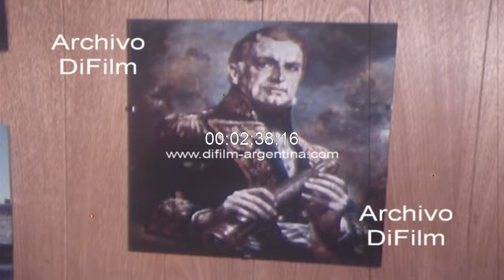DiFilm - Apertura Feria de las Naciones en el predio de la Rural 1980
Bs. As.: Informe donde periodista comenta: -"En el predio ferial de la Sociedad Rural Argentina se inicia la 3ª Feria de las Naciones, que como es habitual organiza la Cooperadora de Accion Social (COAS). La inauguración oficial la realiza el intendente de la ciudad de Buenos Aires, Brigadier (re) Osvaldo A. Cacciatore, junto a él esta ubicado el ministro de Bienestar Social, contralmirante Jorge Alberto Fraga. También en el palco oficial notamos la presencia del nuncio apostólico, monseñor Pio Laghi; el vicepresidente de la Republica de Guatemala, coronel Oscar Mendoza Azurdia; la Presidenta de COAS, Marta Chopitea de Carbo, embajadores de diversos países y otras autoridades". La señora de Chipitea de Carbo junto al intendente Cacciatore procede a cortar las cintas y dejan inaugurada la feria. Seguidamente la periodista comenta: -"En cada edición la feria se ha constituido en un verdadero suceso dada la gran cantidad de publico que la ha visitado. Este año exponen 35 países, además, 250 empresas nacionales e internacionales ofrecen a la venta sus productos y también tiene su lugar el stand de la Armada Argentina, visitarlo es recorrer una parte de la historia naval argentina. Todo lo expuesto pertenece al Museo Nacional Naval de Tigre, como este escudo que fuera donado por la Republica Oriental del Uruguay al comandante del crucero Patagonia en el año 1888. Este cofre es una verdadera joya trabajada en madera y bronce y que pertenece al acorazado General San Martin, data del año 1897. Una parte de nuestra historia esta presente en la 3ª Feria de las Naciones, bien podemos decir que el mundo representado por 35 países esta esperando a quienes deseen visitar la 3ª Feria de las Naciones, esta muestra ha de permanecer abierta hasta el 23 del actual". (Magnético/Color)
Fecha: 14/11/1980
Duración: 3 minutos 50 segundos
Código del film: B-04289